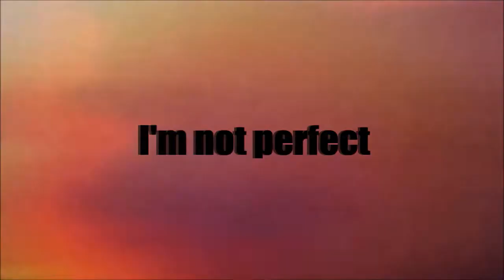Leah Remini | I'm Not Perfect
ahhhhhhh i finally finished this lol